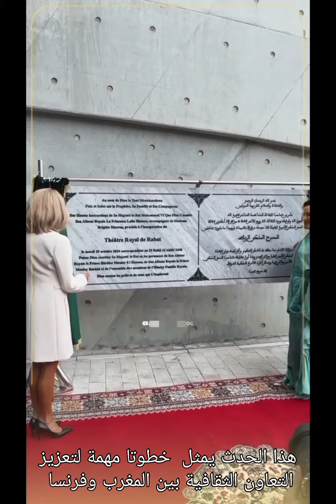تدشين مسرح ملكي بالرباط وعشاء رسمي بحضور ماكرون ودعوة رسمية لأشرف حكيمي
اليوم في الرباط، دشّنت الأميرة للا مريم وزوجة الرئيس الفرنسي بريجيت ماكرون مسرح محمد الخامس، الذي تم تجديده لتعزيز البنية التحتية الثقافية في العاصمة المغربية. هذا الحدث يمثل خطوة مهمة لتعزيز التعاون الثقافي بين المغرب وفرنسا، حيث يجمع بين شخصيات بارزة من البلدين بهدف دعم المشاريع الثقافية والفنية وتطوير العلاقات الثنائية.

أقيمت اليوم مأدبة عشاء رسمية في القصر الملكي بالمغرب بحضور عدد من الشخصيات الرفيعة المستوى، تمهيدًا للزيارة الرسمية المقبلة للرئيس الفرنسي إيمانويل ماكرون. وجاءت هذه المناسبة لتعزيز العلاقات الثنائية بين المغرب وفرنسا، مع إظهار الضيافة المغربية التقليدية التي تميز مناسبات القصر الملكي.

أشرف حكيمي حضر مؤخرًا مأدبة العشاء الرسمية التي أقيمت بالقصر الملكي في الرباط بمناسبة زيارة الرئيس الفرنسي إيمانويل ماكرون إلى المغرب. في هذه المناسبة، كان حضور حكيمي مميزًا حيث يُعدّ من أبرز نجوم كرة القدم المغربية، وقد شارك اللحظات الخاصة مع المدعوين، ما أضفى أجواء حماسية على الحدث.